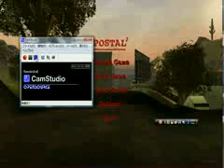Postal2 ポスタル２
実況マイリストmylist/23257037
萌えキャラ２（小日本ちゃんと日本鬼子ちゃん）
mywebrog　【　ハイヤードガール　改め大正浪漫　】 フィーリングフューチャー！！ハイヤードガール改め大正浪漫ではE-mele　絵師　吉里吉里スプリクター　音楽家　原画　シナリオライター　大募集です →
までメールください
同人自作ゲーム萌えっ娘メイド　ツンデレ萌え萌えに立ち絵を付けて１
→【ニコニコ動画】自作ゲーム（ANGEL）を自分でプレイしてみた